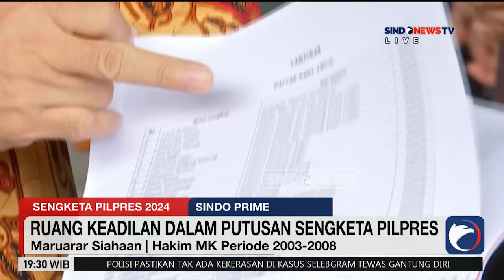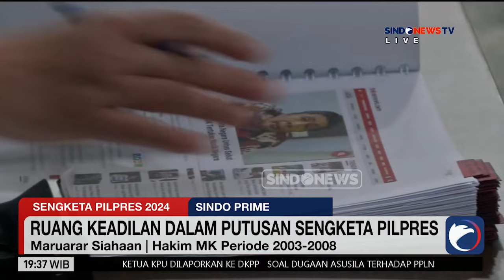Ruang Keadilan dalam Putusan Sengketa Pilpres - Sindo Prime 19/04